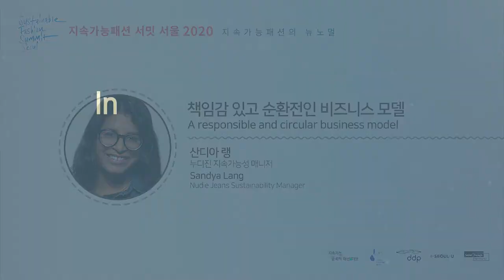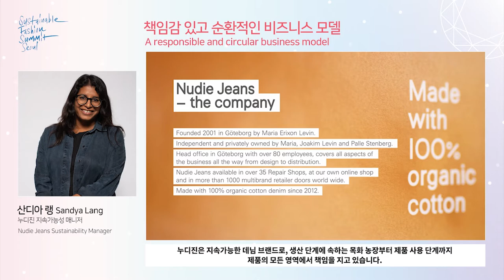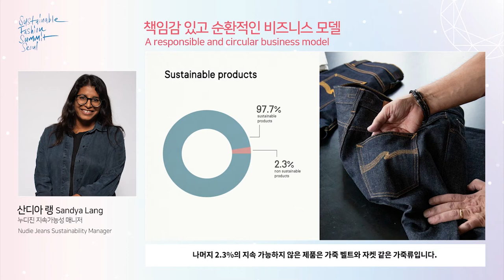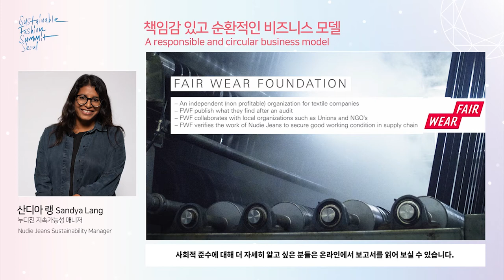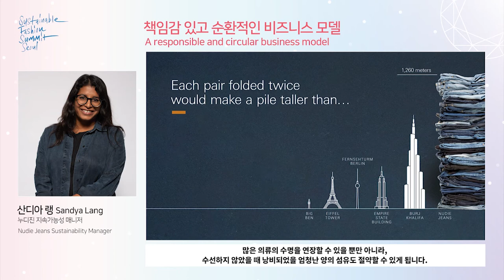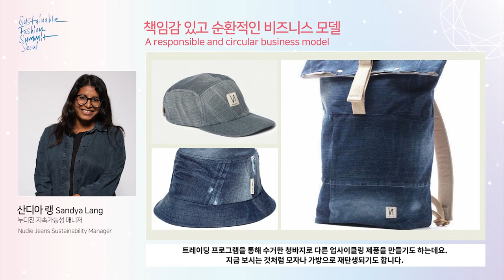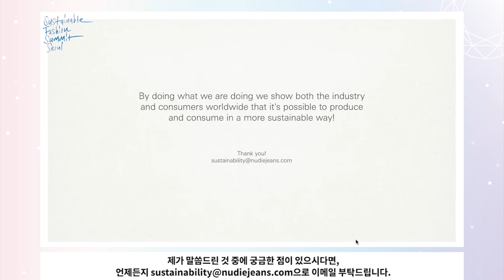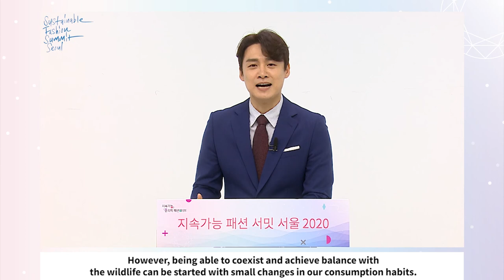⟪환경을 위한 Fashion⟫ 책임감 있고 순환적인 비즈니스 모델 ㅣ A responsible and circular business model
❋ 지속 가능 패션 써밋 서울 2020❋ :: DAY3

패션  써밋   세 번째 날! 스웨덴에서 날아온 20년   데님 브랜드   누디진

패션   비즈니스의   순환적 활동에 대한 생각을 가지고 기업 내에   지속가능성이라는   분야를 만들어 온 데님   브랜드!

생산단계-목화농장-제품 사용단계까지  제품의 모든 영역에 책임을 지고 있는

누디진의 제품 철학.

데님 브랜드가 환경을 위해 추구하는   지속 가능성!

지속 가능성   매니저  산 디아   랭의 이야기를 자세히 들어보아요!